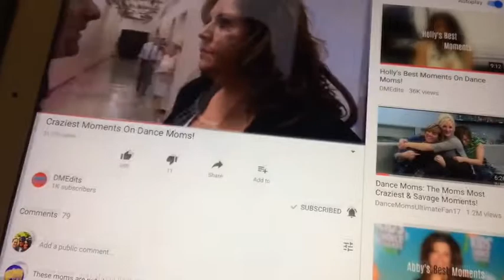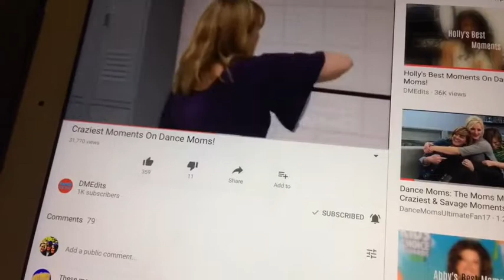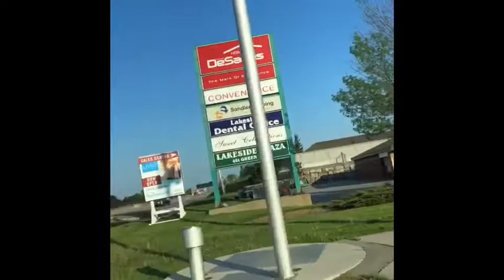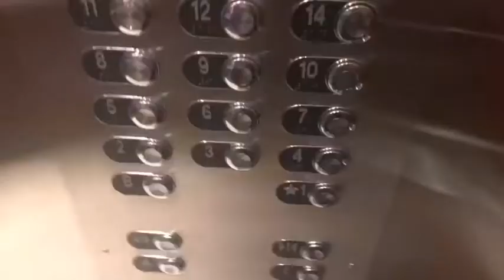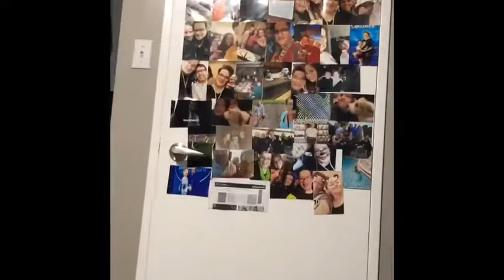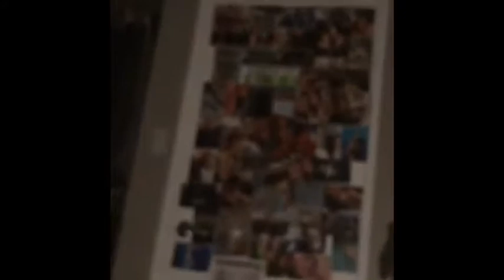Kongo Kong is where it’s at